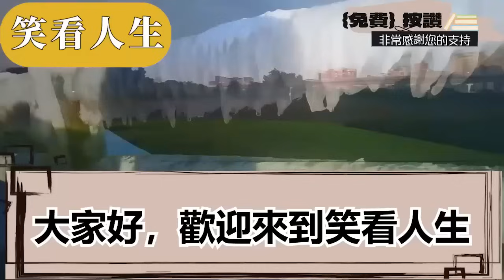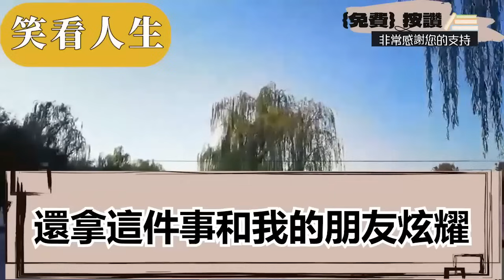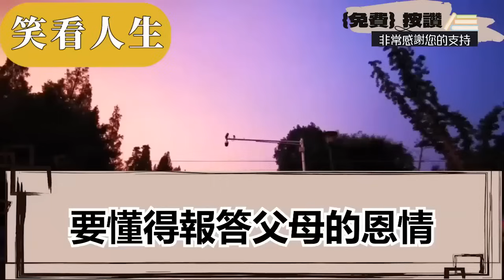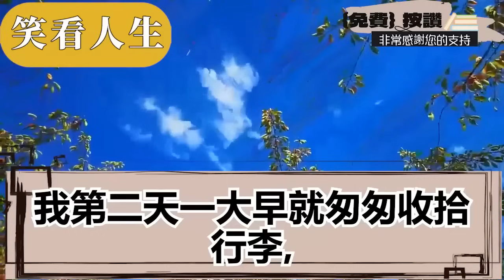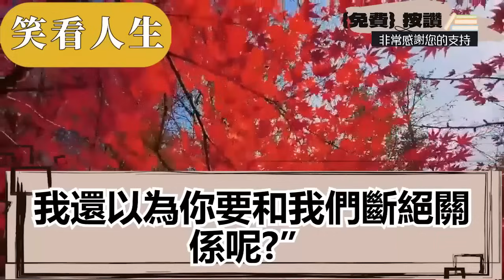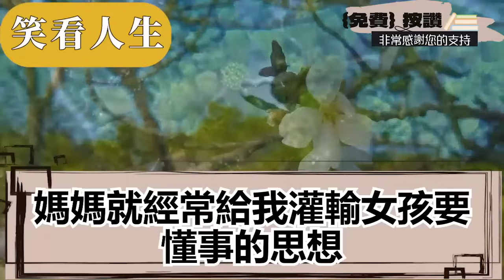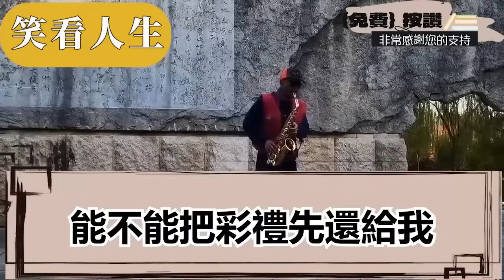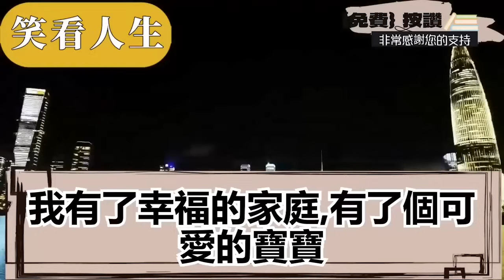除夕夜女兒提前從外地趕回家，看父母急著出門買她愛吃的菜，她很感動準備給二老發大紅包，不料母親落下的手機突然亮起，看清消息內容女兒當即傻眼，趕忙拿上行李連夜逃離||笑看人生情感生活